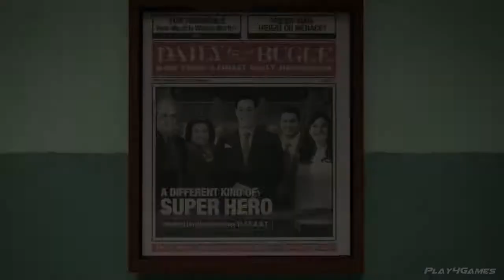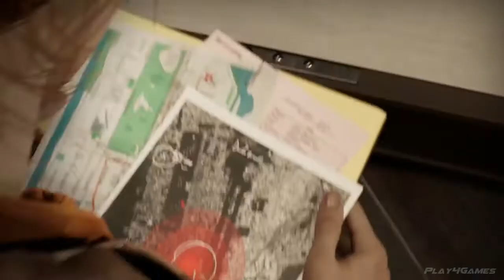Spiderman PS4 - Free Roam, Missions & Boss Fight_gameplay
In questo gameplay di Spiderman possiamo vedere un Boss.
Ricordiamo che l'Esclusiva per PS4 Spiderman sarà disponibile a partire dal 7 Settembre 2018.
Vi aspettiamo anche sul sito planetnoobtv.com per tornei, caccie al tesoro e molto altro.